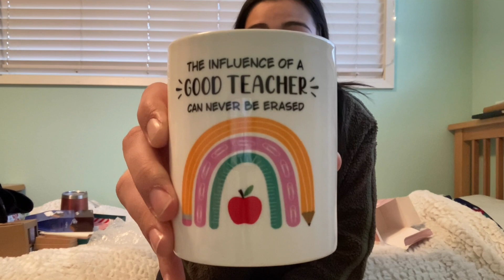Teacher Gift Haul! 👩🏻‍🏫🎁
Hope this gives you some ideas for you what you could get your friends & family or fellow employees! 😊